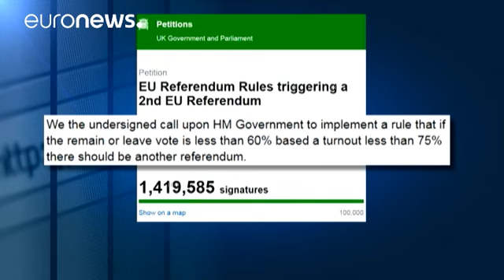İngiltere'de ikinci referandum için bir milyondan fazla imza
İngiltere'de AB'den ayrılma (Brexit) kararı çıkan referandumun ardından halk adeta ikiye bölündü. Özellikle 65 yaş ve üstü seçmenin AB'den ayrılmayı seçtiği referandumda, sonucun iradelerinin dışında gerçekleştiğini söyleyen gençler dün olduğu gibi bugün de Londra’daki parlamento binası önünde toplanarak, Brexit kararını protesto etti.

Öte yandan sonuçtan memnun olmayanların ikinci bir referandum düzenlenmesi için başlattığı kampanyada bir milyondan fazla imza toplandı. Ayrıca bir diğer imza k…